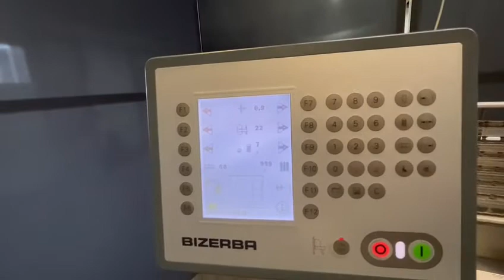2009 Bizerba A 404 FB slicer